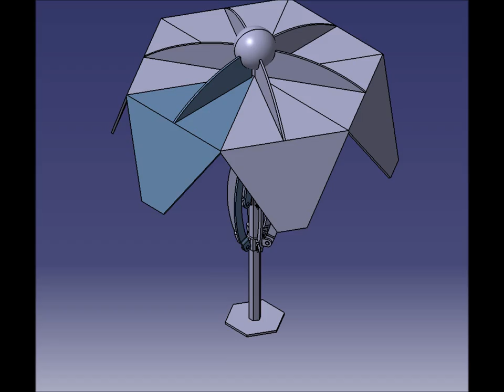catia v5, Ejercicio Cinemática Exágono, Ciri